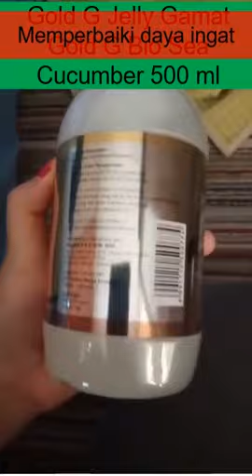Obat batuk Terbaik Gold G - Jelly Gamat Gold-G Bio Sea Cucumber 500 ml serta boat serba guna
Obat batuk Terbaik Gold G - Jelly Gamat Gold-G Bio Sea Cucumber 500 ml

Penggunaan Gamat (Teripang, Sea Cucumber) sebagai antiseptik tradisional dan obat serbaguna untuk berbagai penyakit sudah dikenal sejak 500 tahun yg lalu pada masyarakat Pulau Langkawi, yaitu sebuah pulau kecil di Semenanjung Malaya (Malaysia). Biasanya, air Gamat diminumkan kepada wanita sehabis melahirkan untuk menghentikan pendarahan, dan mempercepat proses penyembuhan luka khitan pada anak laki-laki masyarakat Pulau Langkawi.

Khasiat kesembuhannya berasal dari gabungan dari berbagai bahan alami yang terkandung didalamnya:

- Kolagen
- Omega 3, 6 & asam lemak
- Serebrosida
- Taurin
- Vitamin& mineral
- Saponin
- Gamapeptida
- Kondroitin sulfat& glukoksamin sulfat
- Muco-polysaccharides

Penting untuk perkembangan otak
Meningkatkan daya tahan terhadap stress
Memperbaiki daya ingat
Mengendalikan emosi
Meningkatkan kualitas tidur
Memperbaiki kesehatan mental
Meningkatkan konsentrasi otak

Siapa yang membutuhkan Gold-G Bio Sea Cucumber?
Para pekerja yang sibuk: menghilangkan stres, melegakan lelah, mengembalikan energi
Generasi modern: gizi untuk kulit dan meningkatkan kecantikan
Anak-anak & remaja dalam masa pertumbuhan: gizi seimbang, mendorong pertumbuhan dan perkembangan selama pubertas
Usia paruh baya dan lansia: meningkatkan sistem kekebalan tubuh, menyegarkan energi, anti penuaan
Wanita hamil & lemah :  gizi untuk janin, meningkatkan pemulihan
Individu yang mengalami gangguan emosional: melegakan ketegangan, menenangkan pikiran, menenangkan dan menstabilkan emosi
Individu dengan luka, penyakit kronis, dalam pemulihan dari penyakit: memperbaiki dan memulihkan kembali, mempercepat penyembuhan luka
Individu yang lemah & impotensi : menyegarkan energi, memiliki efek afrodisiak

Cara pemakaian Gold-G Bio Sea Cucumber Jelly

- Konsumsi langsung (diminum)
- Untuk menjaga kesehatan, 1-2 sendok makan, dua kali sehari.
- Untuk keperluan pengobatan, 2-3 sendok makan, 3-4 kali sehari (tergantung keseriusan kondisi).
- Bisa diminum secara langsung, atau dengan jus buah, madu, air hangat atau dingin.
(1 sendok makan ≈ 20 mL)

Pemakaian luar
Oleskan pada area yang terkena, dua kali sehari. Untuk area luka parah, oleskan 3 - 4 kali sehari.

Catatan: Harap simpan botol di kulkas setelah dibuka

Penting!
Berhenti menggunakan Gold-G Bio Sea Cucumber sementara saat Anda mengalami batuk berdahak, diare dan tinja lunak.
Silakan berkonsultasi dengan dokter Anda jika Anda menggunakan Digoxin atau mengalami masalah aritmia jantung.

Untuk Kondisi Khusus

- Bisul gastrointestinal, sakit perut - Konsumsilah sebelum makan
- Tekanan Darah Rendah - Konsumsilah setelah makan, campurkan dengan air hangat
- Kecantikan Rambut – Oleskan Gold-G Bio Sea Cucumber ke kulit kepala setelah membersihkan rambut
- Jerawat - Gunakan air bersih untuk membersihkan wajah, oleskan Gold-G Bio Sea Cucumber ke wajah, pagi dan sebelum tidur.